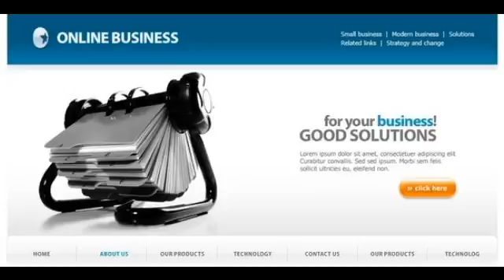Preview Online Business Template Corporate - Site Templates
Online Business Template _#8211; CSS Static Full site Project : Templates for Sale Type: Css static full site Tools : Photoshop + Dreamwaver Templat...

          , Compatible Browsers
             : Firefox, IE6, IE7, Safari

          , Documentation
             : Some Help

          , Layout
             : Fixed